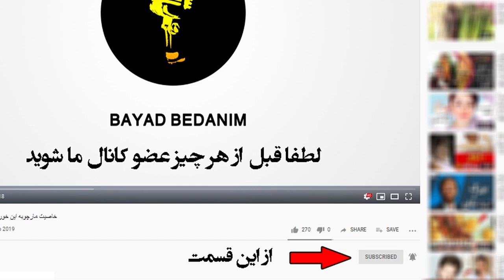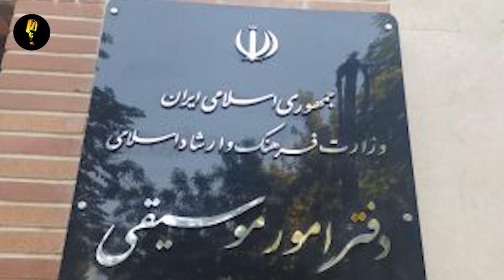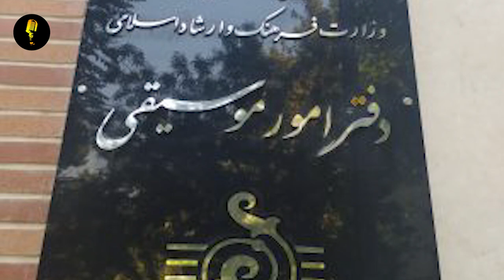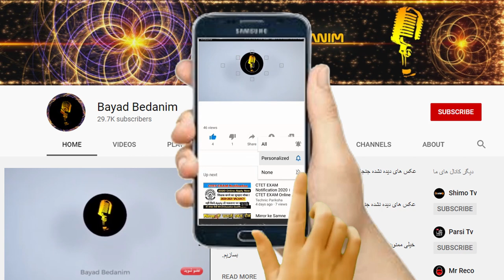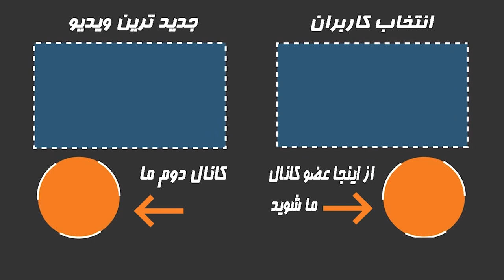فــوری و باورنکردنی: پرواز همای به مردم پشت کرد و برای مزدوران سپاه خوش رقصی کرد...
فــوری : پرواز همای به مردم پشت کرد و برای مزدوران خوش رقصی کرد،اجرای پرواز همای در مراسم خصوصی سپاه ...
در حالی که بسیاری از خواننده‌ها در راستای همراهی با مردم، کنسرت‌های خود را لغو کرده‌اند، سعید جعفرزاده احمد سرگورابی با نام هنری «پرواز همای» برای سالمرگ سلیمانی اجرا کرد.⁣
در این مراسم که به صورت خصوصی در تالار وحدت تهران برگزار شده، خانواده قاسم سلیمانی حضور داشتند
👇از اینجا عضو کانال ما شوید و سابسکرایب کنید👇